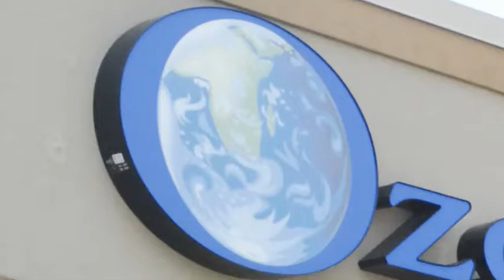Ozone Outfits Resale Shop Washington MIssouri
Saving the World one outfit at a time!